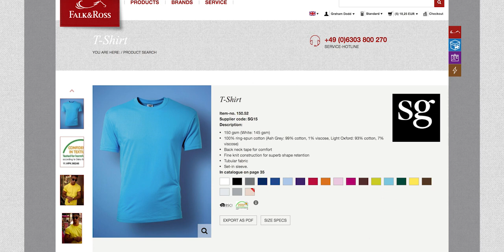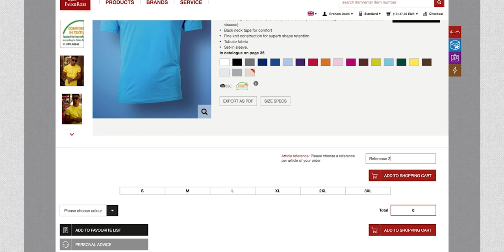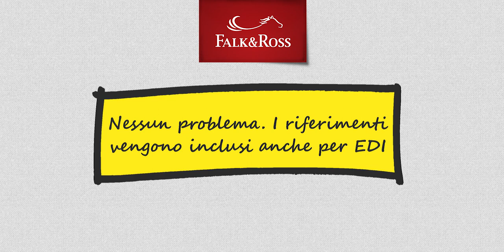Tutorial "References" IT